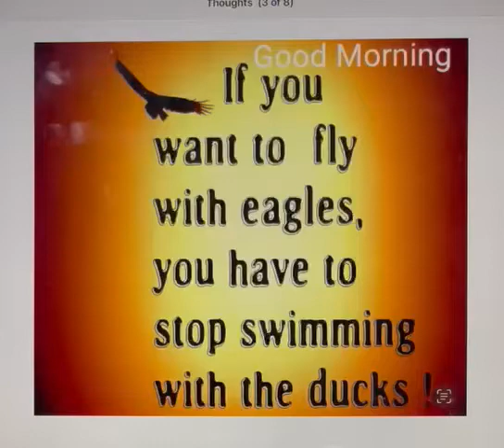Good morningnutrition | kiranbedi | motivation